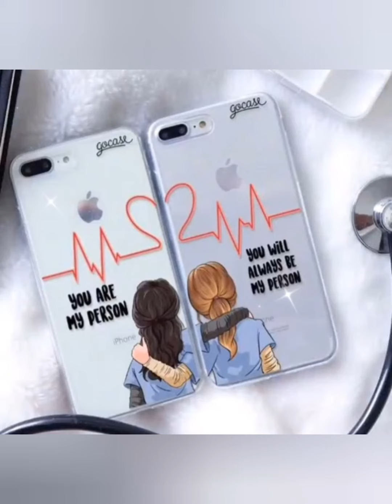𝐁𝐞𝐬𝐭 𝐅𝐫𝐢𝐞𝐧𝐝𝐬👭 🅥🅢 👭👭𝐆𝐫𝐨𝐮𝐩 𝐅𝐫𝐢𝐞𝐧𝐝𝐬||🤩😘💥@saloni19112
𝐠𝐫𝐨𝐮𝐩 𝐟𝐫𝐢𝐞𝐧𝐝 𝐯𝐬 𝐛𝐞𝐬𝐭 𝐟𝐫𝐢𝐞𝐧𝐝
𝐜𝐡𝐨𝐨𝐬𝐞 𝐲𝐨𝐮𝐫 𝐛𝐢𝐫𝐭𝐝𝐚𝐲 𝐦𝐨𝐧𝐭𝐡
𝐜𝐡𝐨𝐨𝐬𝐞 𝐲𝐨𝐮𝐫 𝐠𝐢𝐟𝐭